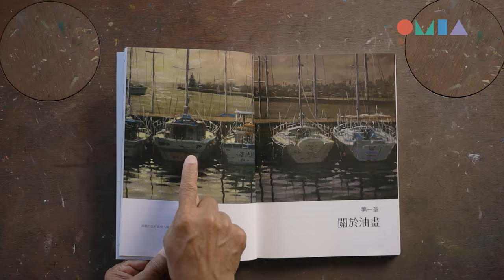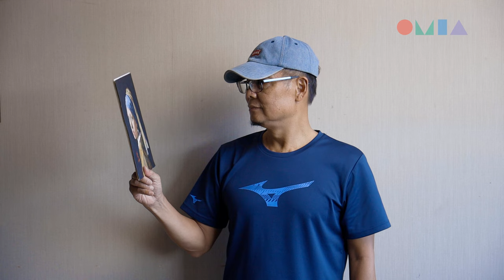油畫快易通：用簡單材料從零初學入門【OMIA學東西線上課程】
【油畫快易通：用簡單材料從零初學入門🎨】

想學油畫！但. 工具太多不會準備？技法好難覺得學不會？不會調色怕畫得不好看？台師大藝術教育博士蘇老師，用最簡單的工具教最實用的畫畫技巧，
這次一定能讓你畫出第一張油畫！

我們想告訴你：
✅不用任何基礎，新手也會的起稿法
✅濃縮多年經驗，最實用的作畫步驟
✅最精簡的工具，加購材料包免麻煩
✅建立自學能力，要畫自己想畫的

OMIA學東西，讓生活更美好